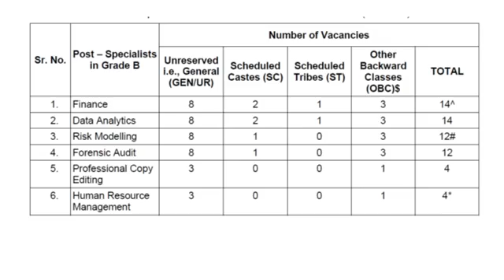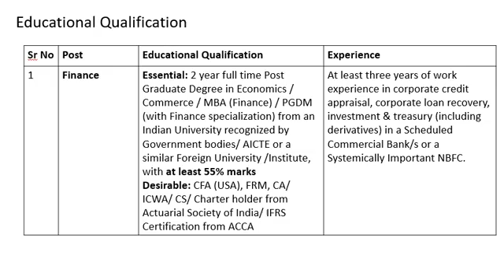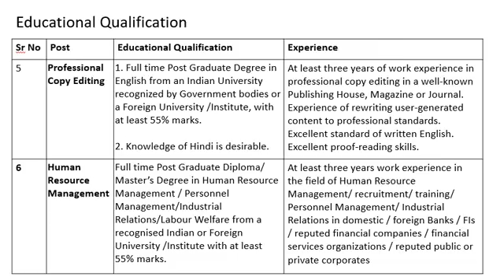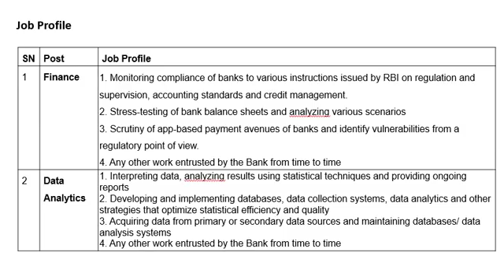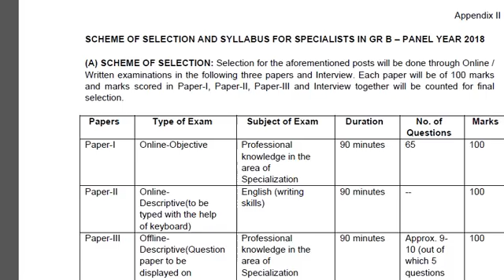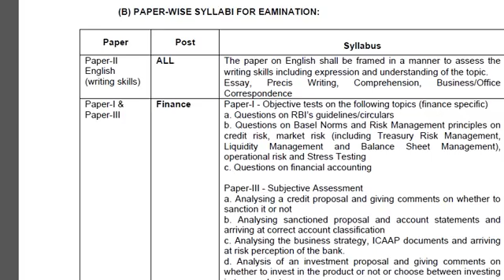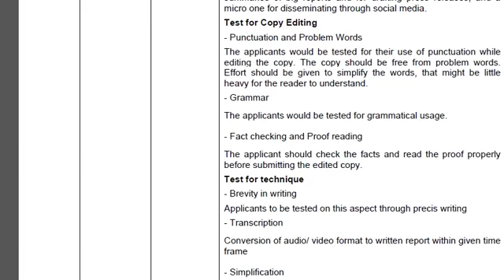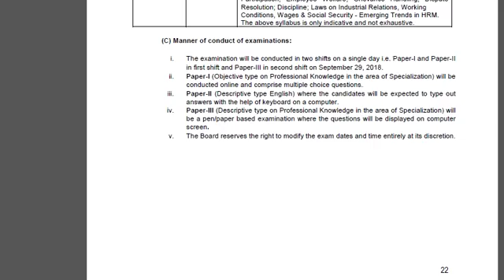Specialist Grade B DR Recruitment by RBI| Specialized Recruitment - RBI 2018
In this video, I have given complete detail about the vacancy.
Educational Qualification for Specialist Officer
Last to fill the application for Specialist Officer
Syllabus for Finance, Data Analytic, Forensic Audit, Risk Modeling and HRM  in RBI Grade B Specialist Officer.

Online Application Form Link for Grade B Specialist Officer RBI

Syllabus

Finance:
Paper-I - Objective tests on the following topics (finance specific)
a. Questions on RBI’s guidelines/circulars
b. Questions on Basel Norms and Risk Management principles on
credit risk, market risk (including Treasury Risk Management,
Liquidity Management and Balance Sheet Management),
operational risk and Stress Testing
c. Questions on financial accounting
Paper-III - Subjective Assessment
a. Analysing a credit proposal and giving comments on whether to
sanction it or not
b. Analysing sanctioned proposal and account statements and
arriving at correct account classification
c. Analysing the business strategy, ICAAP documents and arriving
at risk perception of the bank.
d. Analysis of an investment proposal and giving comments on
whether to invest in the product or not or choose between investing
in two products

Data Analytic
Basics of Statistics, Probability, Distributions, Hypothesis Testing
and Confidence Intervals, Correlations and Copulas, Linear
Regression, Modelling Cycles: MA, AR, and ARMA Models; EWMA
& GARCH models; Business Data Mining; Spreadsheet Modelling;
Basic modelling in SAS

Risk Modeling
Regression, Measures of Financial Risk; Stress Testing; Volatility
and Distribution; Key Concepts of Credit, Market, Liquidity &
Operational Risk; Default Risk Quantitative Methodologies; Basel
Accords; Spreadsheet Modelling,
Banking products and processes,
Risk Management including credit risk, market risk, and operational
risk, Stress Testing, BCBS Publications, IFRS and IND-AS,
Differentiated bank regulations (Small Finance Banks etc.), RBI
major circulars, Basel III capital regulations with the perspective of
Indian regulatory environment.

Forensic Audit
Fundamentals of Forensic Accounting; Frauds related concepts;
Red Flags- Concepts and Techniques; Indian & International Laws
related to Forensic Audit; IT Act vis-à-vis Business Laws.

Human Resource Management (HRM): Functions & Scope of HRM;
Components of HRM; Role of HR Executives; International HRM -
Management Process and Organizational Behaviour - Leadership
and Decision Making - Interpersonal and Group Processes -
Organisational Dynamics - Human Resource Development (HRD):
Need for HRD; Strategies & Systems; Career Planning & Growth;
Competency Mapping; Performance & Potential Appraisal;
Coaching & Mentoring; Training & Development; Compensation &
Reward System; Incentives; Motivation; Morale -
Human Resource Planning: Process and Functions of Human
Resource Planning; HR Forecasting Techniques; Job Analysis and
Design.. Job Evaluation; Recruitment & Selection; Employee
Induction, Orientation & Socialization; Succession Planning;
Promotion, Transfer and Separation - Organisational Change -
Industrial Relations (lR): Concept & Scope of IR; Approaches to IR;
Trade Unions & Associations; Collective Bargaining; Employee
Participation; Employee Welfare; Grievance Handling; Dispute
Resolution; Discipline; Laws on Industrial Relations, Working
Conditions, Wages & Social Security - Emerging Trends in HRM.
The above syllabus is only indicative and not exhaustive.